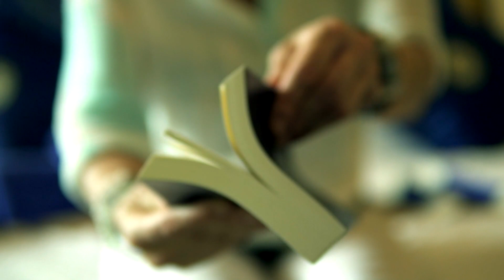Testimonial Video Rehabilitation Center - acting, real life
Looking for an 'INTERNATIONAL ENGLISH VOICE OVER'?
. An English VOICE OVER EXPERT who doesn't sound too Amercan, but not too British either?
. A UNIVERSAL VOICE that positions your brand WORLDWIDE?
Great to meet you, 'cause I am ready to go ✨!